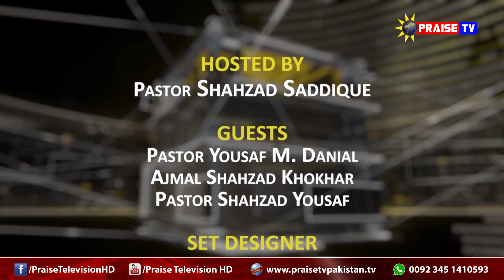Ep # 86 Your Miracle Day Pastor Shahzad + Pastor Yousaf + Ajmal Khokhar +Pastor Shahzad www praise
Ep # 85 Your Miracle Day ( Pastor Shahzad + Pastor Shahid + Pastor Nathaniel + Faryad Bhatti )